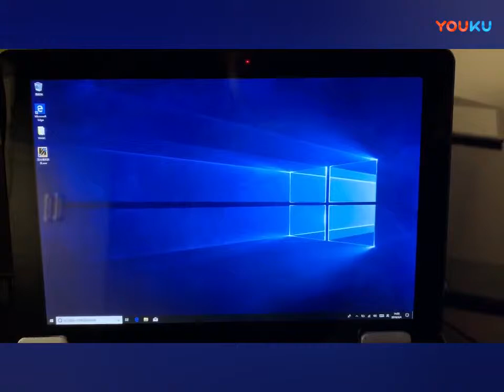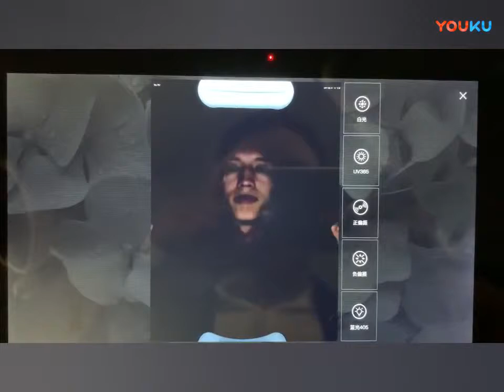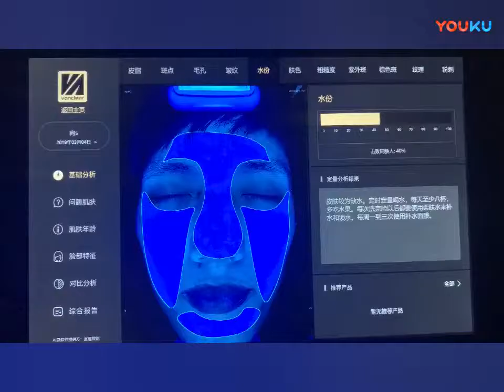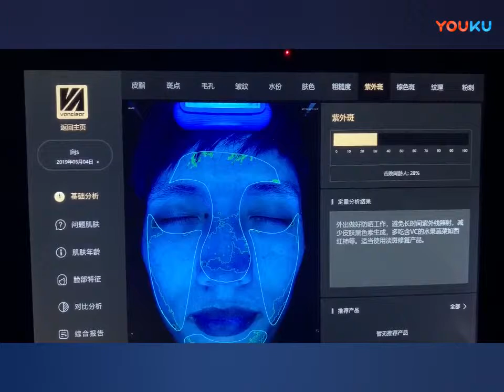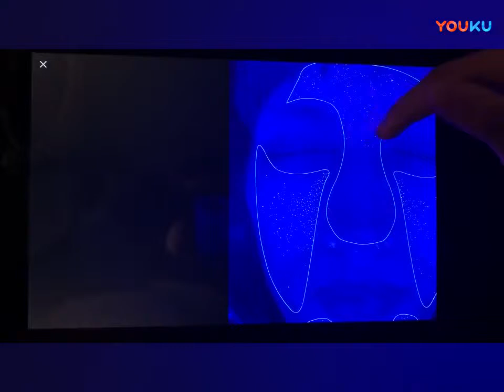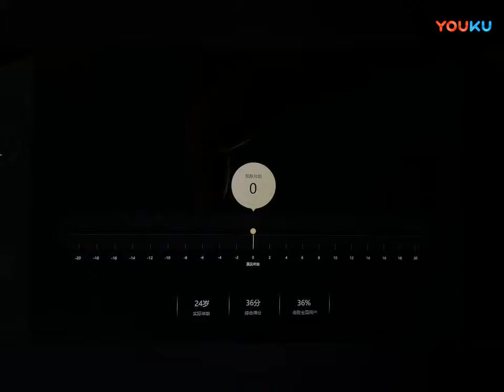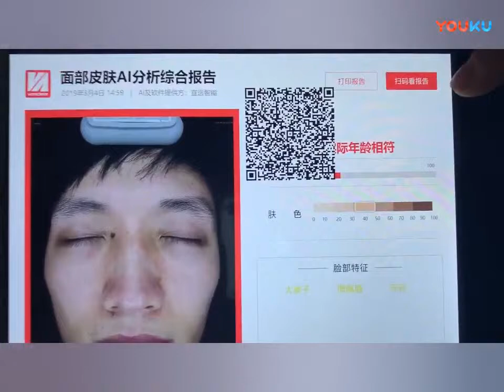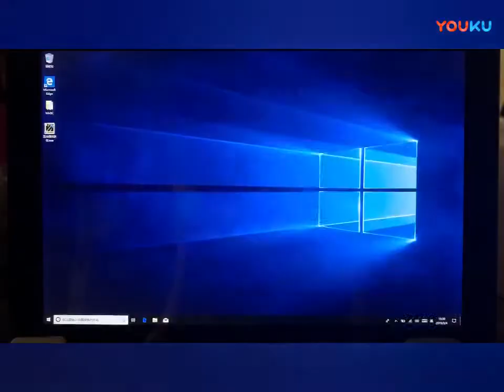Empire Beauty Skin Analyzer with Ipad 3D Scanner